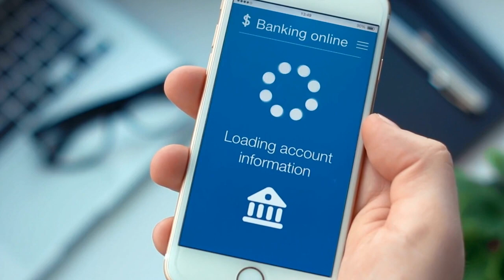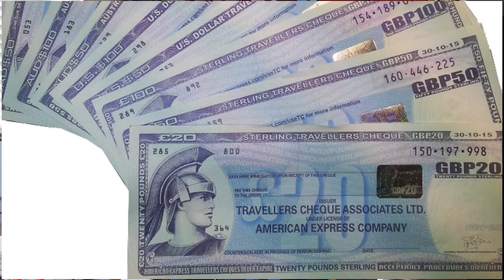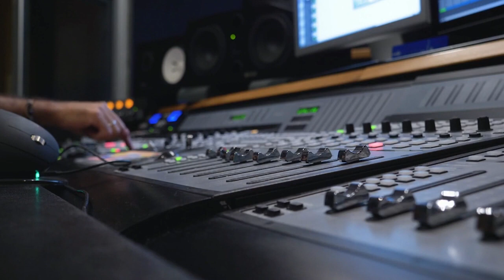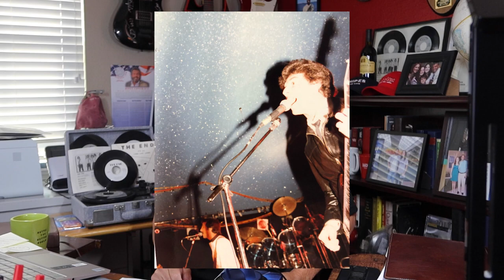I left my stable job in banking to join a ROCK BAND! | Planet Hipes (Episode 23)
I left my stable job in banking to join a ROCK BAND! | Planet Hipes

Chapters:
0:00 - intro
1:28 - getting a job at a bank
14:44 - joining a rock band
22:03 - outro

About:
Kevin Hipes is a dad, husband, real estate broker and lover of rock and roll. Welcome to his podcast channel 'Planet Hipes'. Here you will find out all-things-Kevin. Watch and listen to his fun stories, crazy antics and interesting theories. We hope you stay awhile.